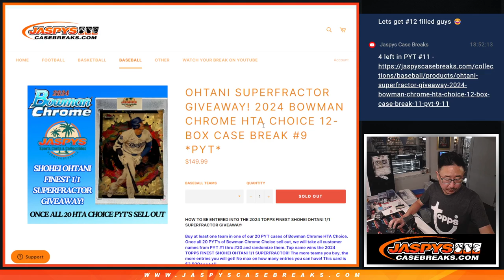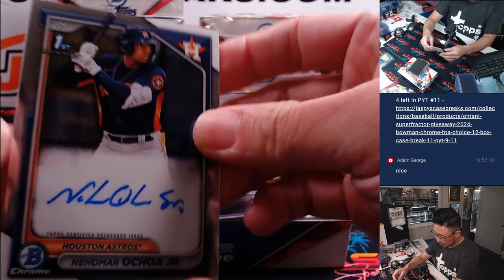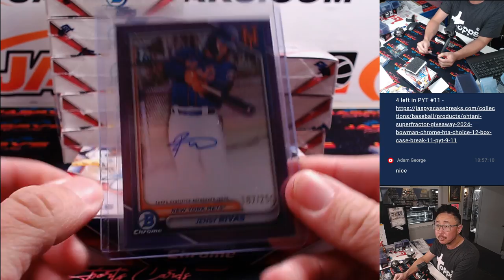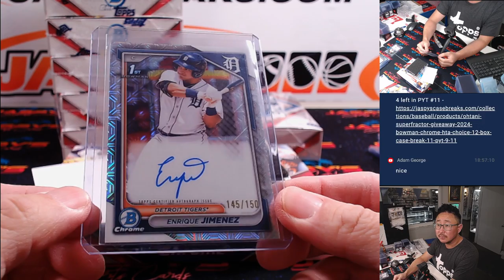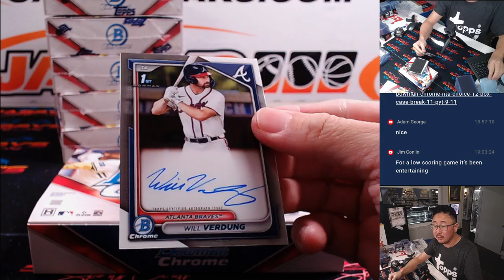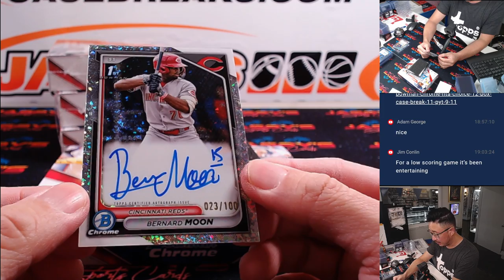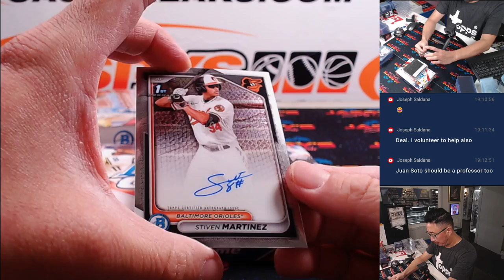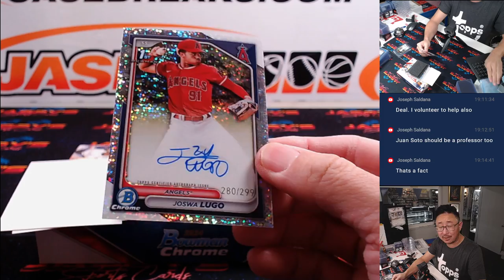M, 09/16/24 - 2024 Bowman Chrome HTA Choice 12-Box Case Break #9 *PYT*